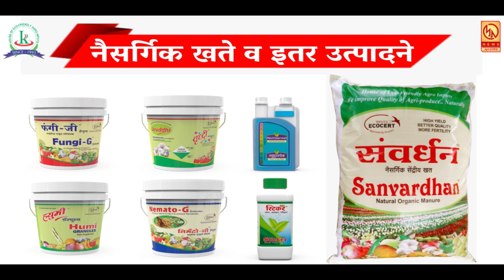खाजगी शाळांचा फी चा प्रश्न चिघळणार ; जेव्हढी सेवा तेव्हढी फी अकरावी पालकांची मागणी ...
खाजगी शाळांचा फी चा प्रश्न चिघळणार ; जेव्हढी सेवा तेव्हढी फी अकरावी पालकांची मागणी ... रोजच्या ताज्या बातम्या पाहण्यासाठी आजच लाईक करा शेअर करा आणि सबस्क्राईब करा फक्त मुक्तागिरी न्यूज ... बेल आयकॉनवर क्लिक करायला विसरु नका ...  प्रतिनिधी - जावेद खान सातारा  ...